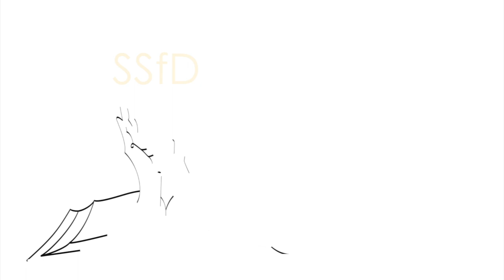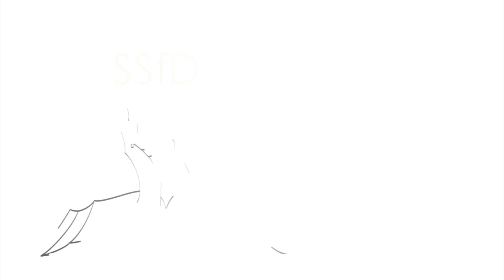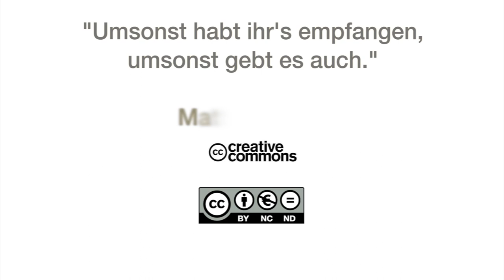15Q01 / 03 Das Buch der Sprüche